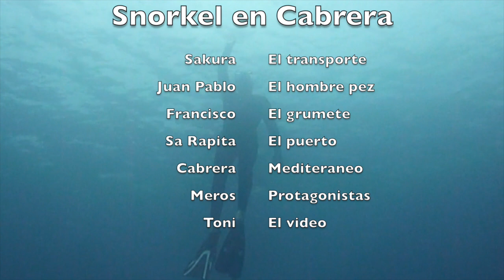Cabrera Snorkel jun 14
Este vídeo versa sobre Cabrera Snorkel jun 14